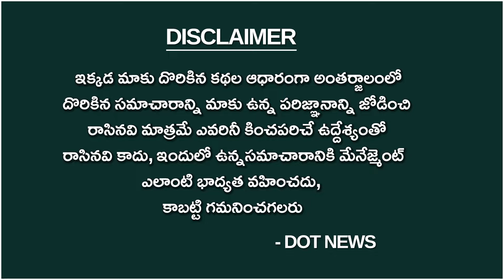15 లక్షల మందితో దద్దరిల్లిబోతున్న సీఎం జగన్ సిద్దం | siddham addanki ysjagan | Dot News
15 లక్షల మందితో దద్దరిల్లిబోతున్న సీఎం జగన్ సిద్దం | siddham addanki ysjagan | Dot News.